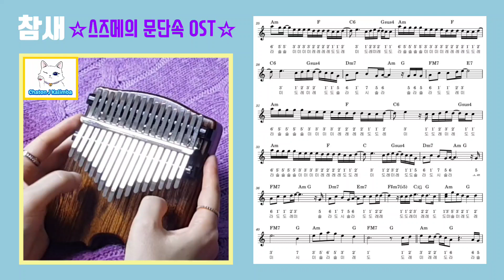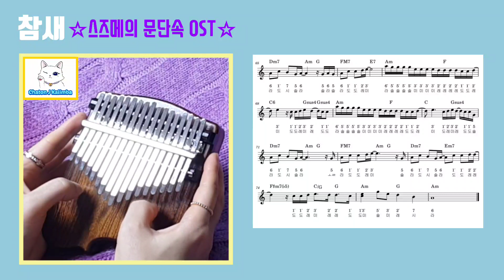[스즈메의 문단속 OST - 참새(すずめ)] 멜로디 악보와 칼림바 연주. 풀버젼. 악보는 ⬇️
오늘은  * 스즈메의 문단속 OST *  참새(すずめ)  곡의 멜로디 악보와 칼림바 연주 영상을 준비했어요.

🔼 해당 곡의 악보는 악보 판매 사이트에서 구입하실 수 있어요~
( 멜로디악보. 쉽고 예쁜 화음 악보. 2중주 악보. 고급버젼 악보가 있어요~~)

오늘도 칼림바와 행복한 하루 보내세요~~😀

🔼 [샤똥제이 칼림바 악보]로 연주해서 영상을 올리실 경우 꼭 출처를 남겨주시길 바래요~!! ^^
🔼 악보의 수정 재편곡 및 무단 사용을 금합니다~!!!